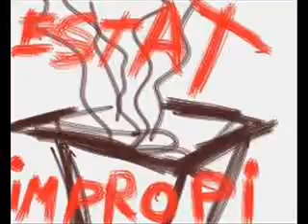Estat propi, 2.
Estat